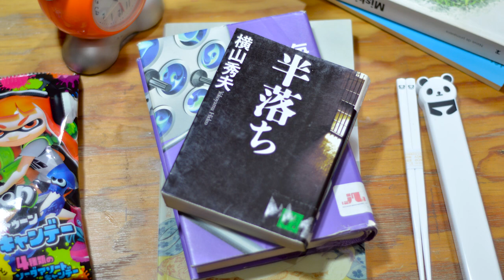"La bestia ciega" de Edogawa Ranpo